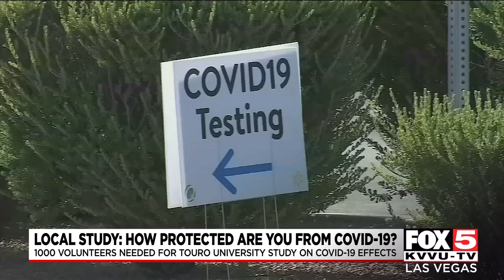Las Vegas study: How protected are you from COVID-19?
Touro University needs 1,000 volunteers for a study on COVID-19 effects.